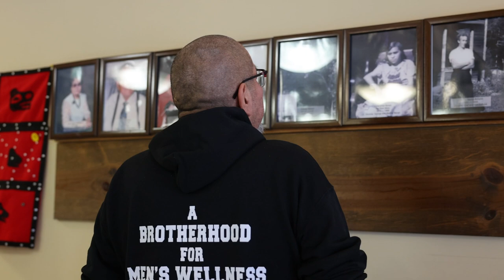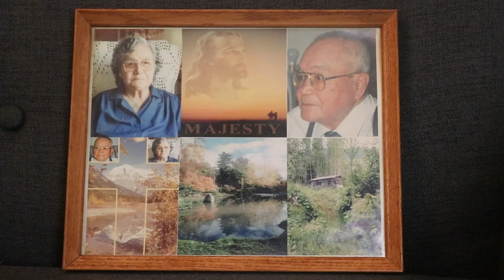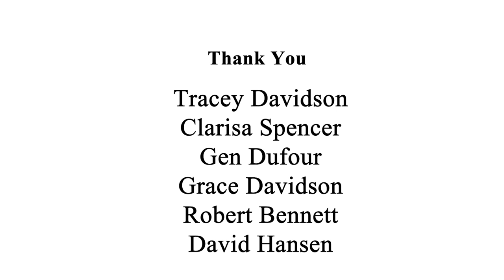Bill Bolton | Reflections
In this short documentary, Bill Bolton reflects on his life experiences, the people who have made a lasting impact on him and has shaped him into the person he is today.

In this program, youth participants fostered their creativity, self-expression, and leadership skills by learning filmmaking skills and forming intergenerational relationships to make short documentaries about the lives and experiences of local elders.